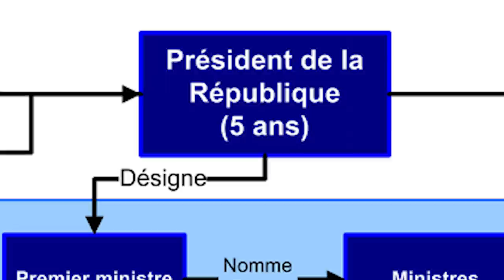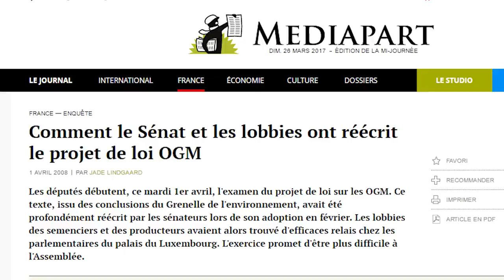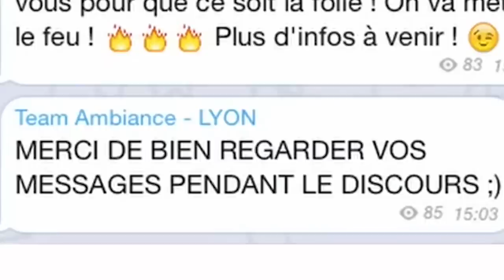La démocratie pour les nuls